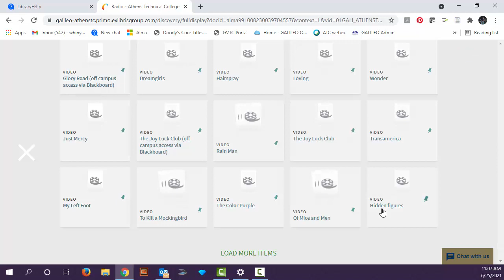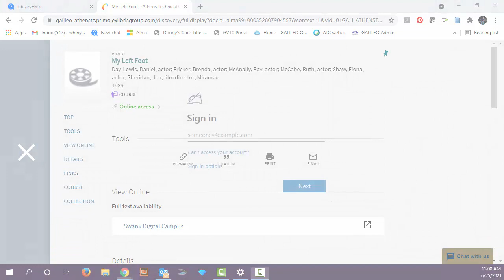How to watch ATC library movies